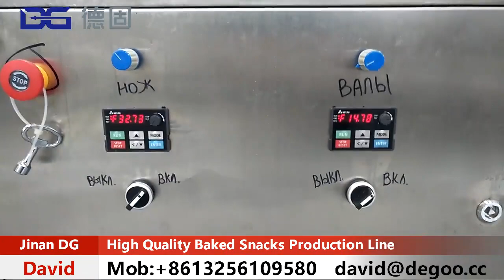High Quality Fried Snacks Production Line Well Working in Russia Market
1. Breakfast Cereals Corn Flakes Making Machine
2. 3D 2D Snack Pellets Making Machine
3. TVP/TSP/HMMA Making Machine
4. Puff Snacks Making Machine
5. Frying Snacks Making Machine
6. Flavored Popcorn Making Machine
7. Fortified Rice Making Machine
8. Cheetos Niknak Kurkure Making Machine